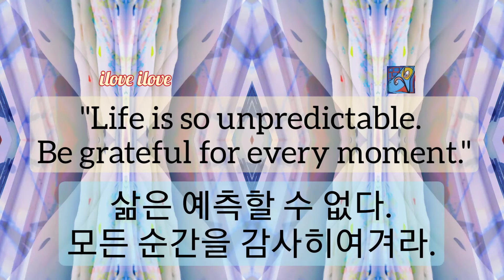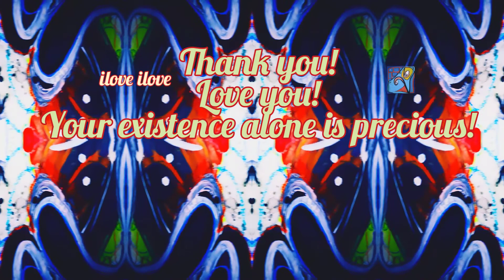1min art meditation: life is so unpredictable/